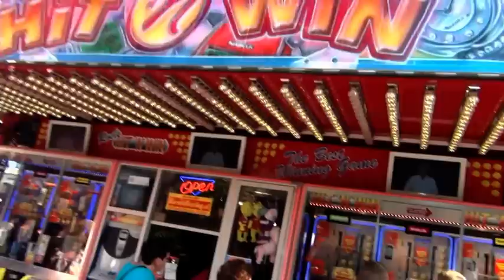Marcel, Jordy & Ryan op de kermis Weert 25-9-2011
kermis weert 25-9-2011